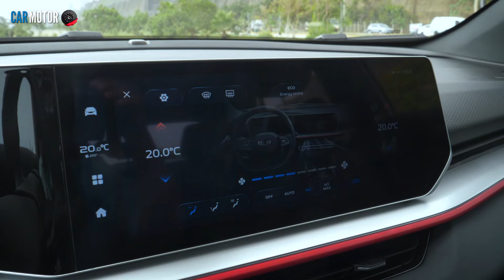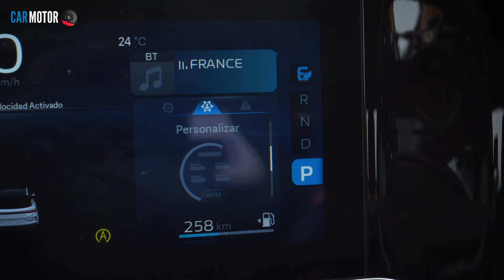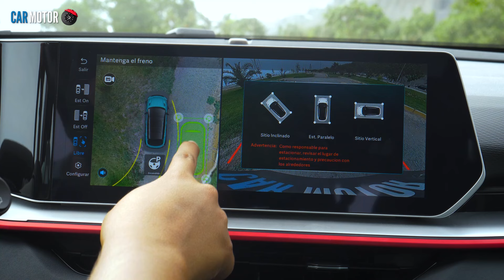Geely Coolray 2024🚙🔥- 5 Cosas que debes saber 😎| Car Motor